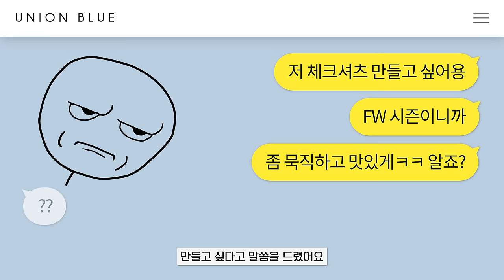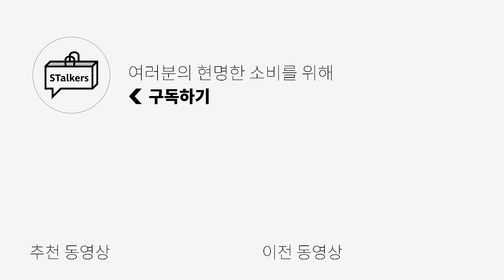[스토커즈 X 유니온블루] 5천명의 남자들이 인정한 셔츠 Ver.3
🟨콜라보 제품 링크🟨
01. GREENWICH OMBRE SHIRT
02. FAIRFIELD FLANNEL SHIRT
03. [EDITOR SHIRT] INK NAVY
04. [EDITOR SHIRT] MUD

다시 돌아온 유니온블루 X 스토커즈 조합!!
FW때 활용하기 좋을 셔츠들로 준비해봤어요!
사계절 내내 입기 좋으니 다들 예쁘게 입어주세요😍😍

🟩제품 발매🟩
- 𝟴월 𝟮𝟳일 오후 𝟲시
- 무신사에서 발매됩니다!

🟥유튜브 라이브🟥
- 𝟴월 𝟮𝟳일 오후 𝟱시 𝟯𝟬분
- 한정 할인! UPTO 𝟮𝟬%
- 사이즈 질문과 컬러 추천 질문 다 받습니다!
- 이벤트 참여해서 선물 받아가세요!